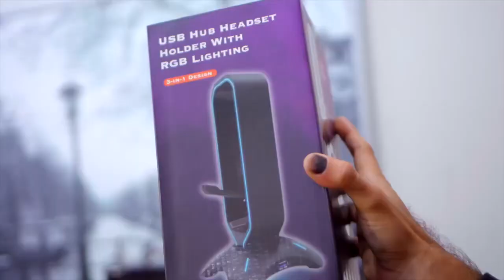Commercial Video - TNSHADOW Need a video for your biz, brand or product Get in touch and let u...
Commercial Video - TNSHADOW
Need a video for your biz, brand or product?
Get in touch and let us help!